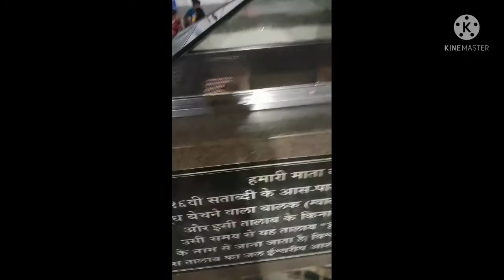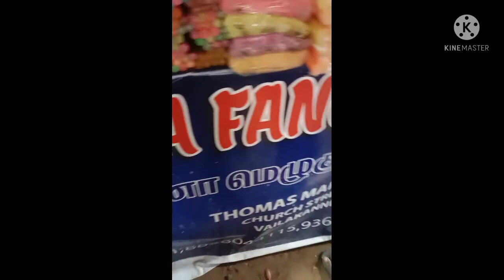velankanni vlog part 3.arworld travel vlog#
velankanni travel vlog